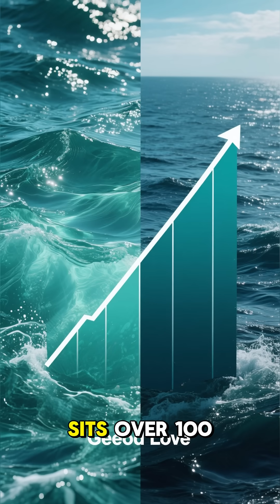Earth Has a Gravity Dent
Earth has a real gravity dent in the Indian Ocean,
where the ocean surface is pulled over 100 meters lower than average. 🌍😳